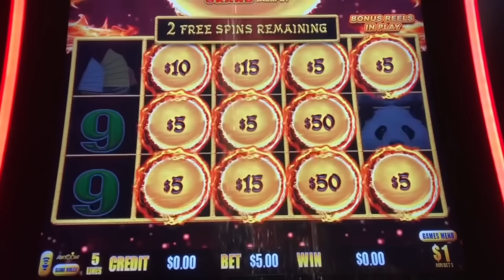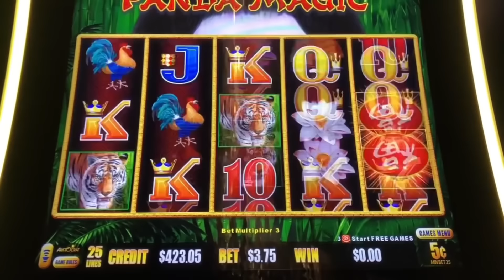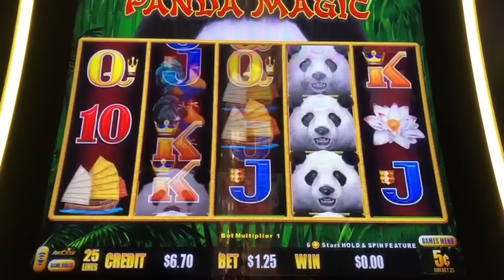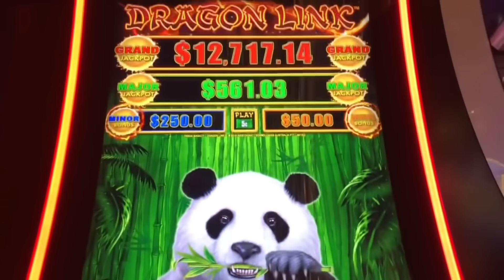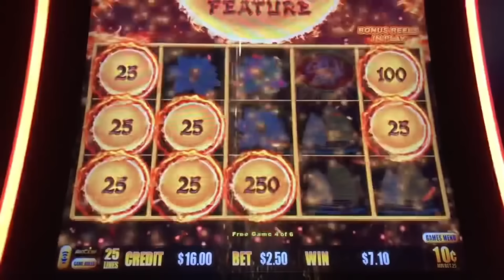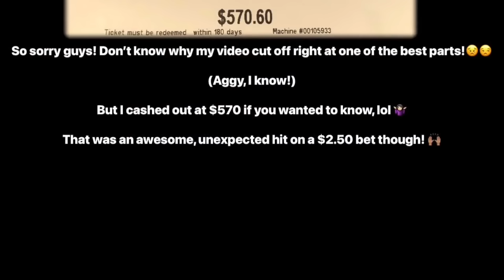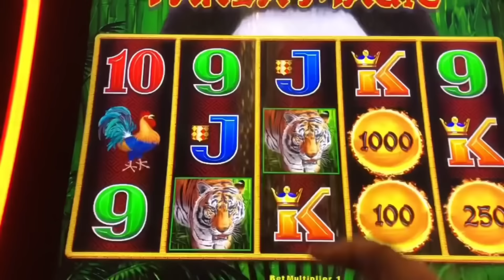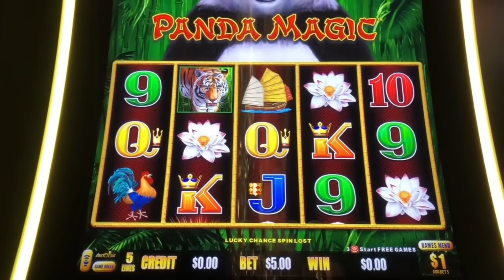Dragon Link Slot Machine 🐉🔗🎰| Panda Magic Casino Bonus Session 🐼✨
Dragon Link Slot Machine 🐲🔗🎰| Panda Magic Casino Bonus Session 🐼✨RP